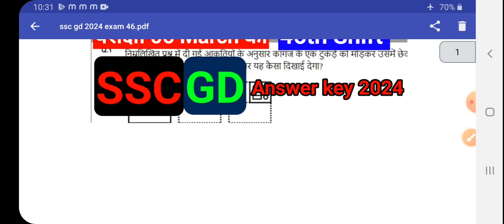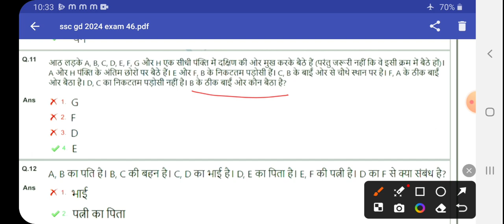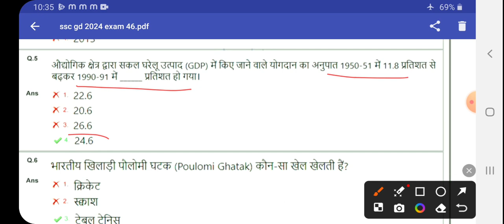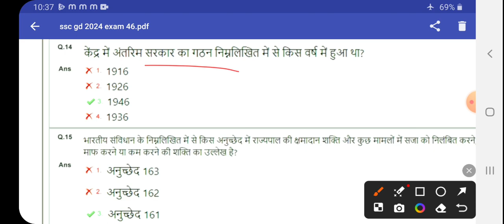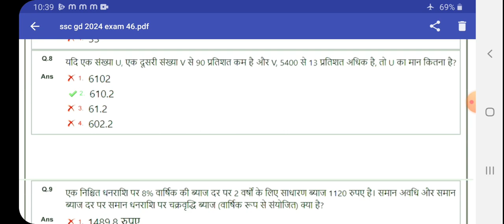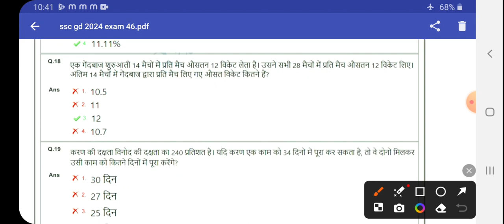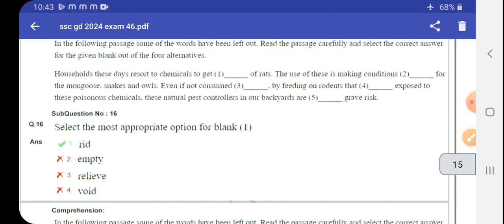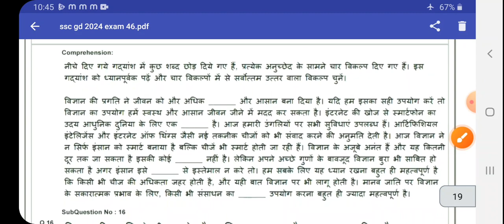SSC GD Answer key 2024 | exam 06 March 2024|46th Shift exam| ssc gd all Shift gk gs question 2024